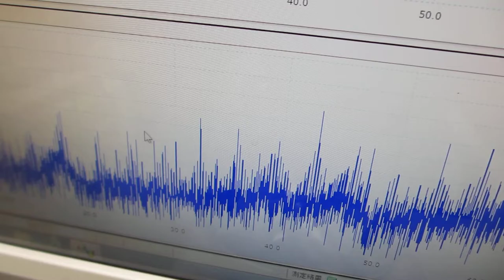超音波のダイナミック制御技術（超音波システム研究所 ultrasonic-labo）